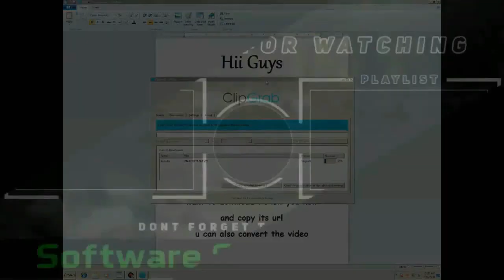RANIKOT NIGHT SCENCES || RANIKOT NIGHT VIEW